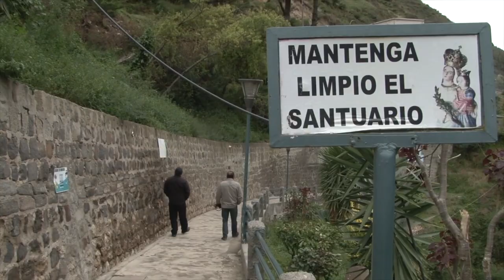SAN GABRIEL PUEBLO MÁGICO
San Gabriel es una hermosa ciudad que evoca la época colonial por su bien conservada arquitectura, así lo ratifican sus cerca de 400 edificaciones, algunas de ellas con más de 100 años de antigüedad,  lo que la llevó en 1992 a ser declarada, Patrimonio Nacional del Ecuador